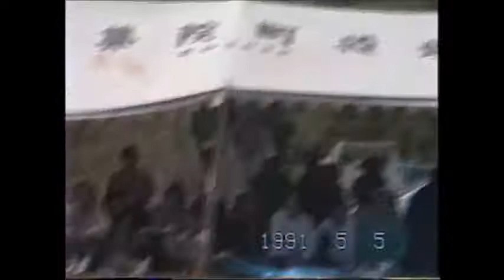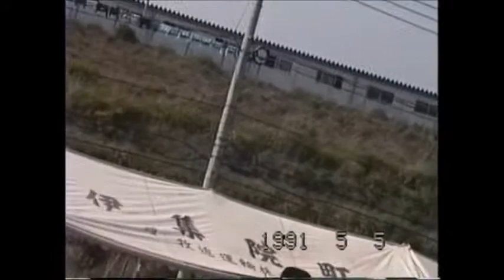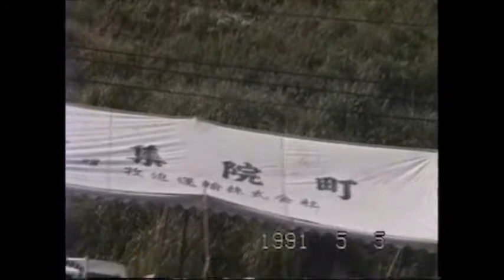1991 5 5 清藤大運動会